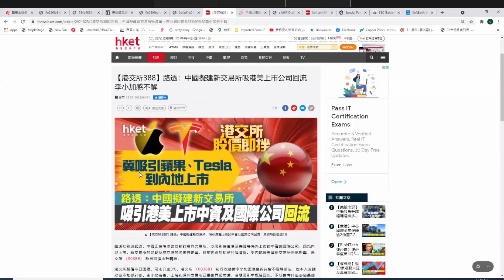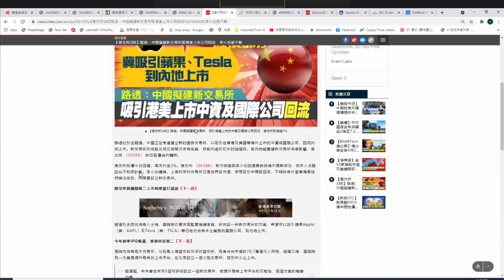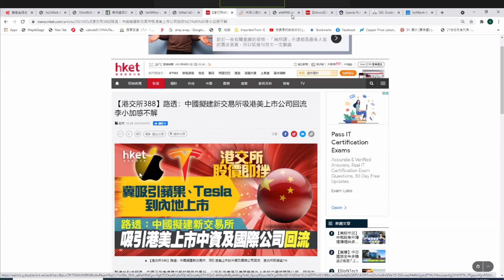財經ABC EP56：中央建新交易所+離岸人民幣中心=世界金融新秩序